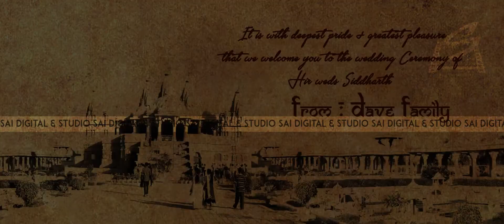SAI 004 Swaminarayan Theme Wedding Invitation ( Sai Digital & Studio )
Best Traditional Hindu Wedding Invitation Video